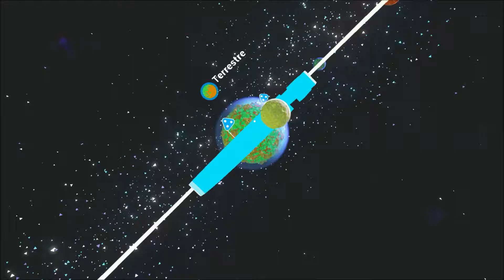Astroneer #07 - On s'envoie en l'air !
Bienvenue à toutes et à tous pour ce premier épisode sur le jeu Astroneer, encore en pré-alpha.

N'hésitez pas à commenter et à liker !